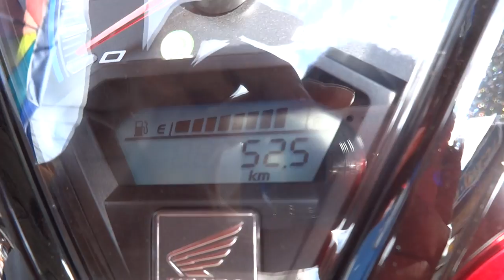คลิก125 085-8686711